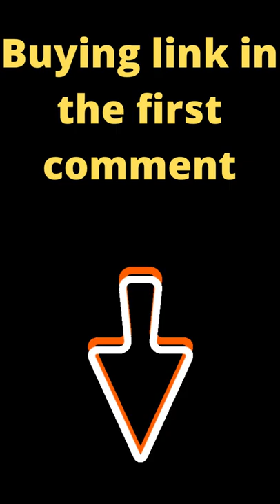Clothes hanging Hangers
Clothes hanging Hangers - winomo collapsable folding clothes hanger review.
how to install pulley cloth drying hanger celling roof.

making a wall hook hangers for clothes in factory process. wall hanger for clothes. what are the best clothes hangers.
 8 in 1 magic hanger for clothes. 7 smart clothes hangers on amazon you should have. 4 life hacks for clothes hanger.